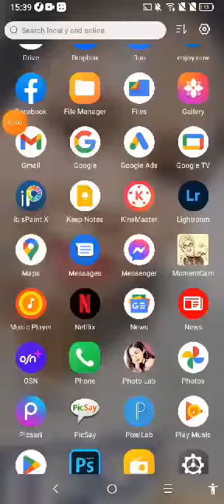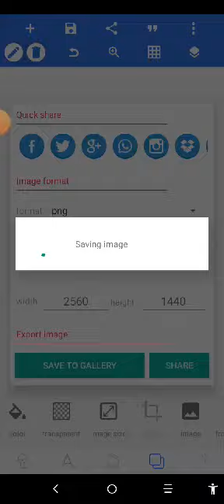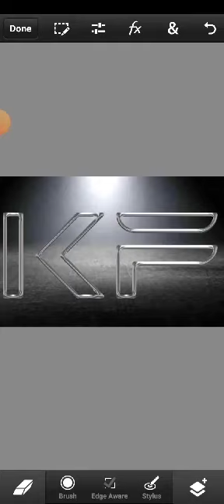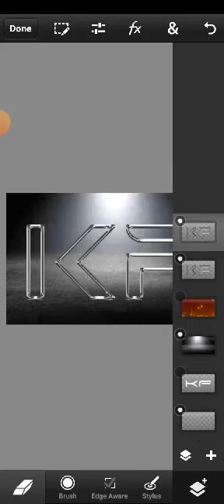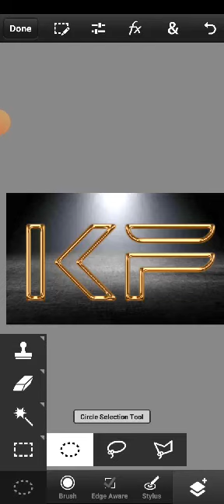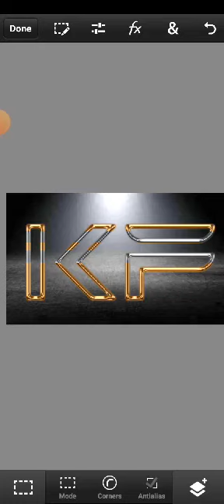Silver &Gold stroke font edit.@FEBZVLOGS